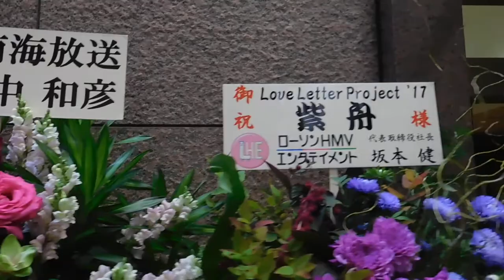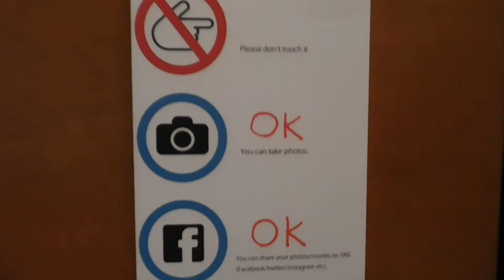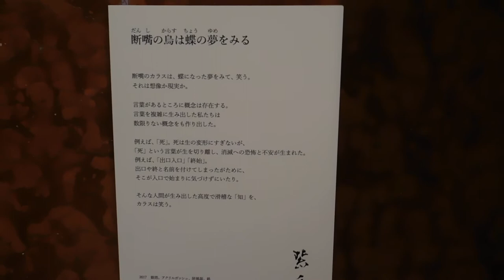DSCN2890恵比寿ガーデンプレイスLove Letter Project'17展20171009紫舟 プロジェクションマッピング